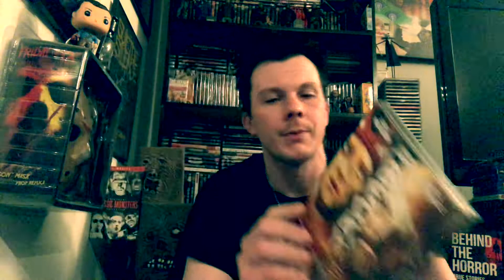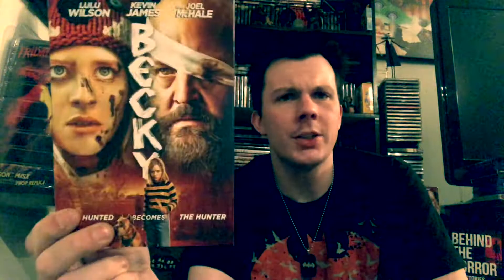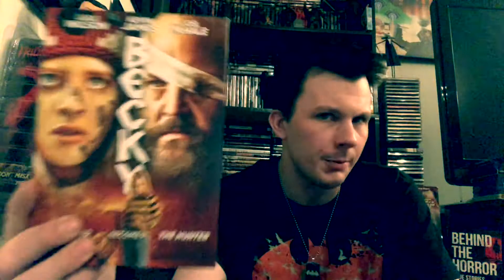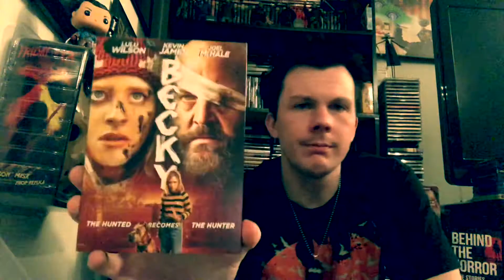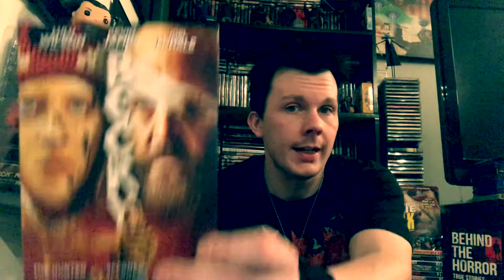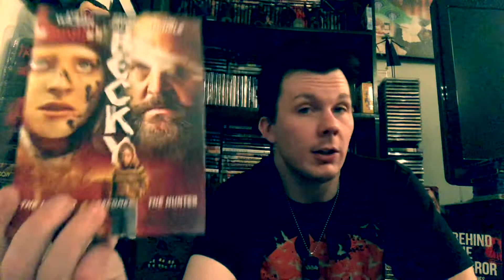Becky (2020) Movie Review